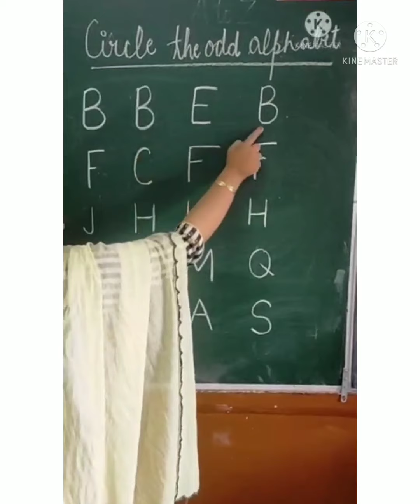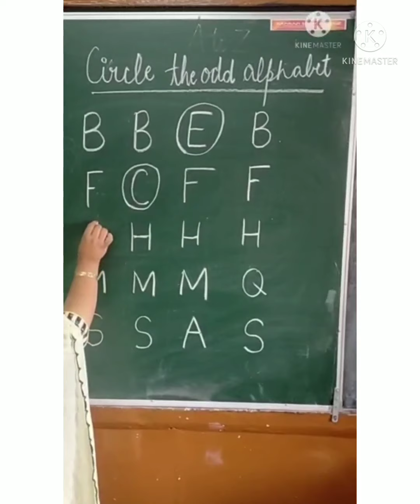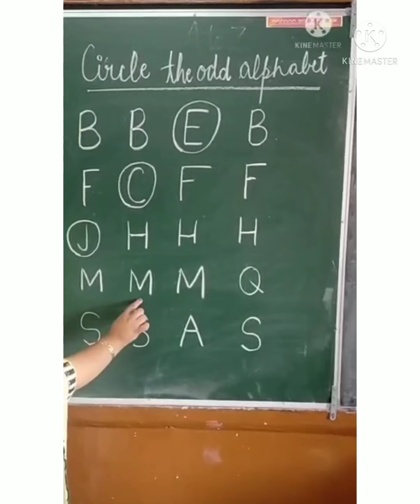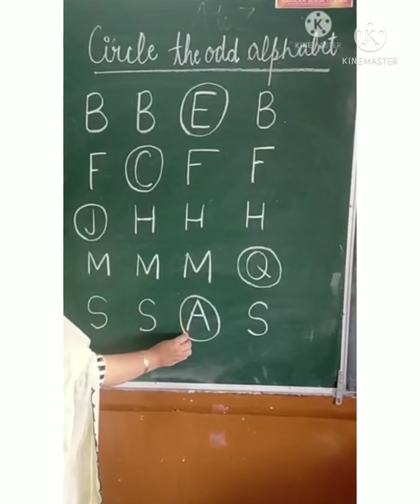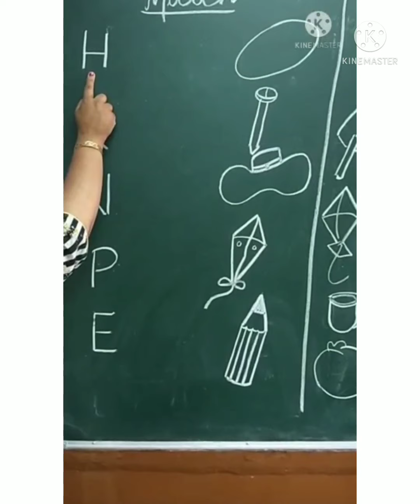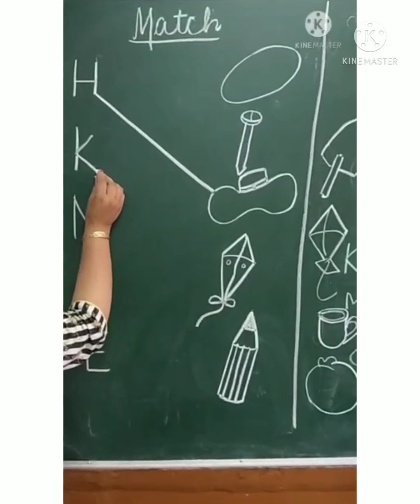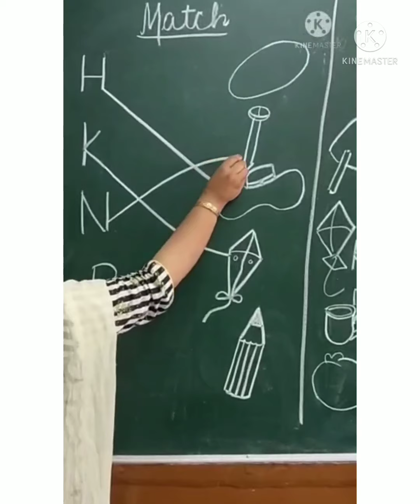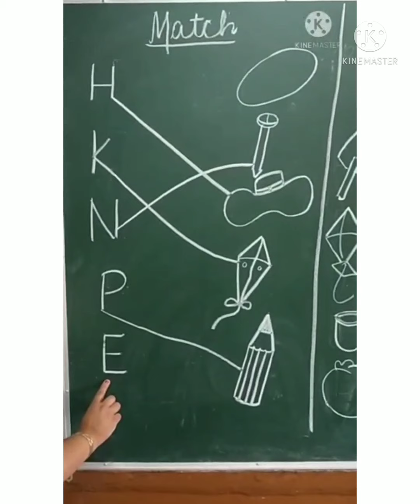Nursery salvia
English Written Let's learn new topic Circle the odd alphabet.We  will also revise match the alphabet's along with picture and sentences.